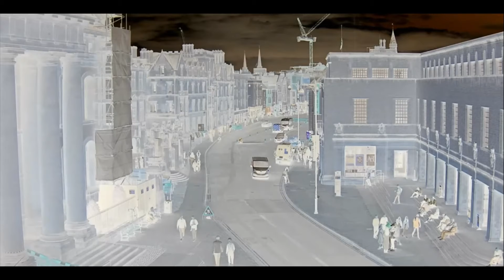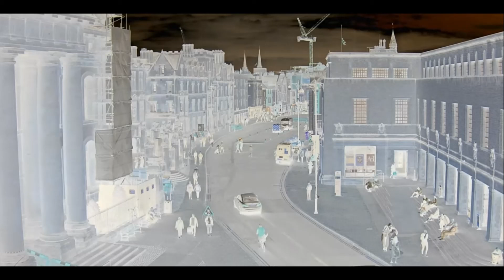Lemonade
For when life hands you a lemon.

Look for me on Insta @_ruok2000_

Current Setup:

Vestax PDX2000 & Numark TTX1 with Shure M44,
Stanton SK-F2 & Vestax PMC05 with Innofader,
Behringer TD-3, Behringer RD-8, Behringer XENYXQ802, Overdrive Distortion
Pedal, NUX Analog Delay, Sonicake Cry-Bot, Echo Rain and Blue Breaker
Ableton Live & Cool Edit Pro,
Akai MPK49, Akai Mini Play,
Korg DSN-12 & Korg Kaossilator
A no name brand walkman, some shit charity shop records and a Sega master system